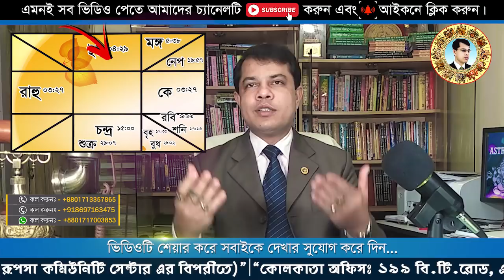২০১৯ সালে কর্ম/চাকুরী প্রাপ্তি ঘটবে কোন রাশির জাতব্যক্তিদের Astrologer Dr.K.C. Pal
খুলনা অফিসঃ
৩১ আহসান আহমেদ রোড (২য় তলা), পি.টি.আই মোড়, খুলনা - ৯১০০

ঢাকা অফিসঃ
গ্রীন রোড, নওয়াব ম্যানসন (রূপসা কমিউনিটি সেন্টার এর বিপরীতে)